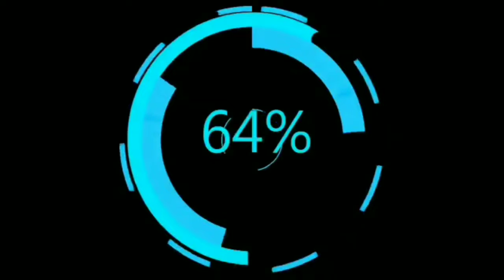MY BAKE CHICKEN WITH POTATO & BELL PEPPER 😋😘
LILY DULDULAO